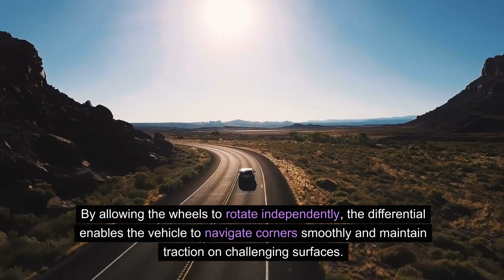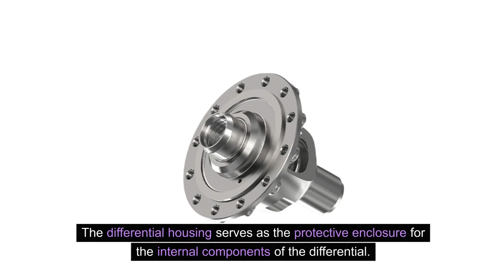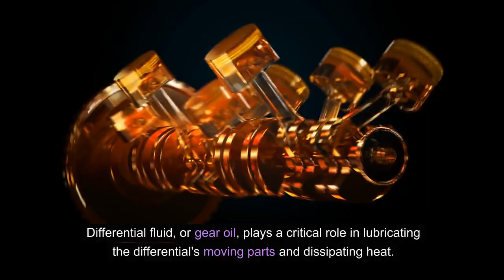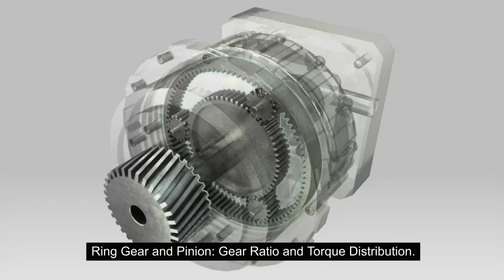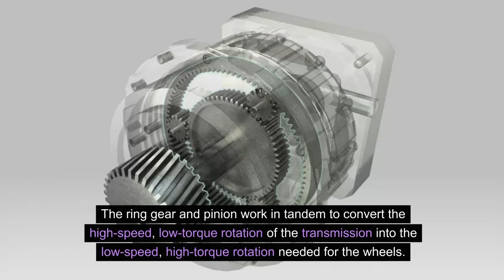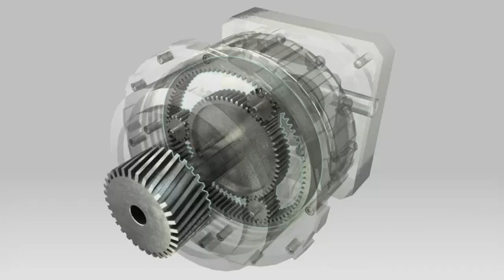Exploring the Differential: Key Drivetrain Component | Part 1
"Exploring the Differential: Key Drivetrain Component" uncovers the essential role of the differential in your vehicle's drivetrain system. From its function in power distribution to the wheels to the various types like open, limited-slip, and locking differentials, this video offers a comprehensive guide for automotive enthusiasts and DIY mechanics alike.